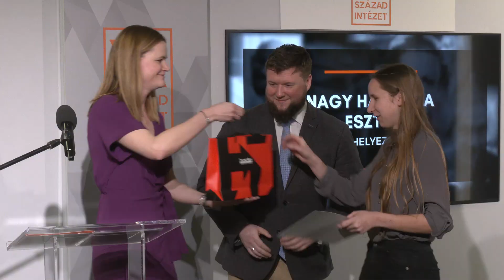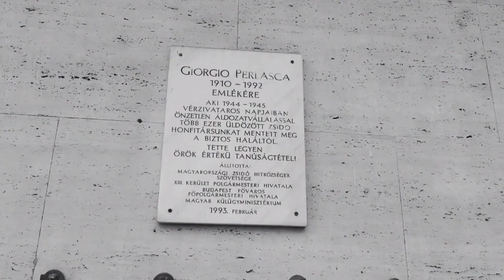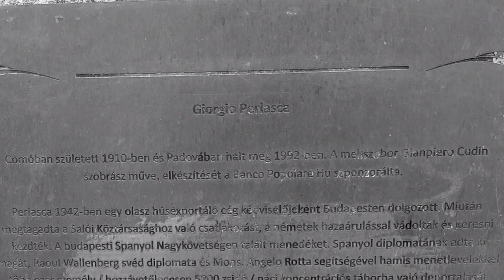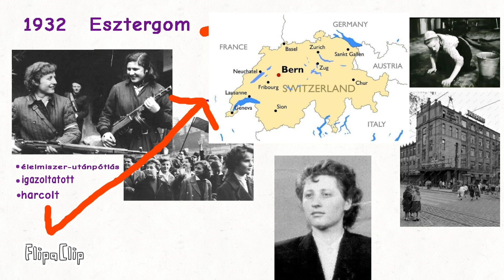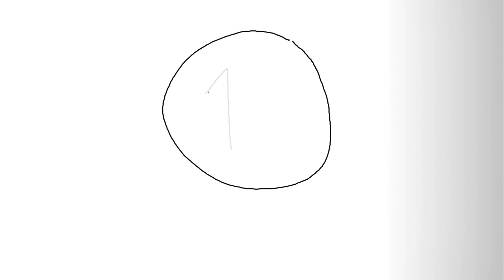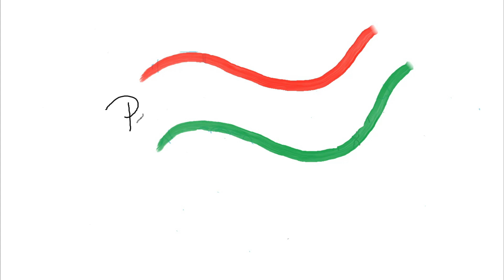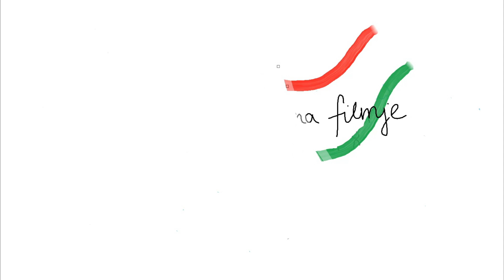ÉN HŐSÖM videópályázatunk díjkiosztója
A mai napon ünnepélyes keretek között adtuk át az ÉN HŐSÖM – videópályázatunk első három helyezettjének díjait, valamint ajándékcsomagokat a pályázaton résztvevő diákok számára.
A díjakat és jutalmakat Vincze Máté, közgyűjteményekért és kulturális fejlesztésekért felelős helyettes államtitkár és Baczoni Dorottya, a XX. Század Intézet igazgatója adta át.
Lélekemelő érzés volt a látni pályázók videóit és szembesülni azzal, hogy a mostani középiskolás generáció is felnéz azokra és életben tartja mindazok emlékét, akik sokat tettek azért, hogy egy jobb világban élhessünk.
Ahol a hősöket nem felejtik, mindig születnek újak!

Díjazottak:
1. helyezett: Peresztegi Hanna

2. helyezett: Bibercz Eliza

3. helyezett: Nagy Hajnalka Eszter